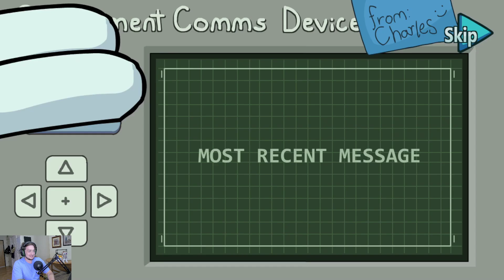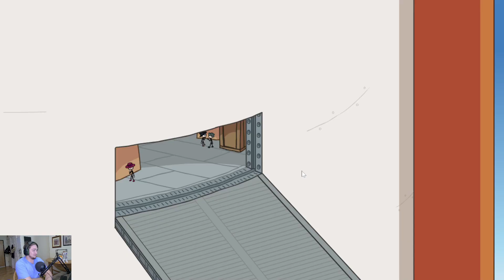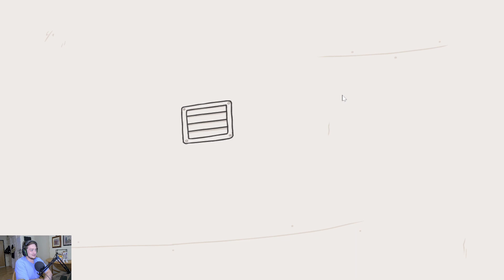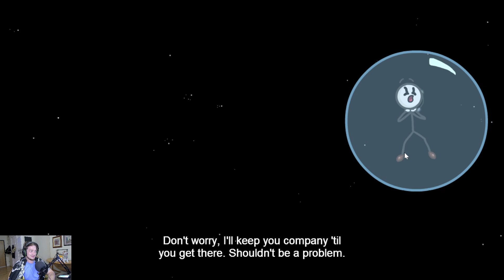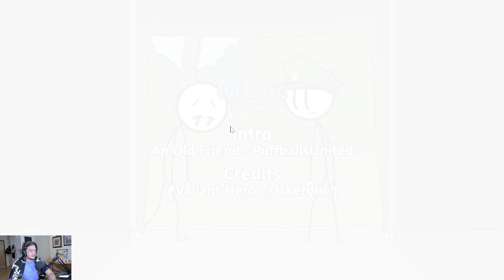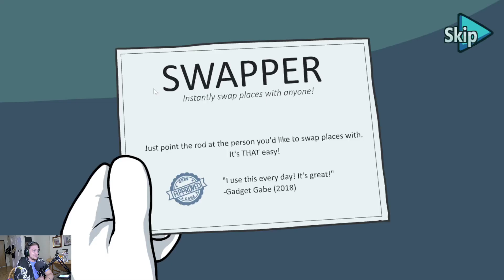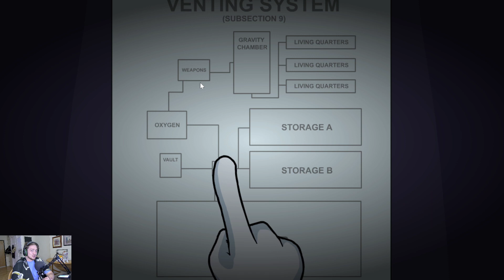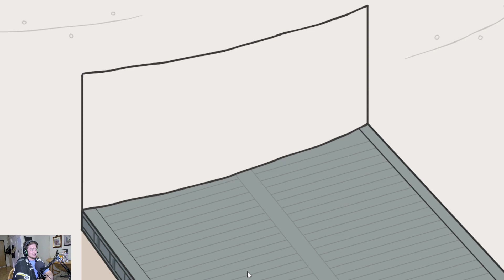Beginning the Completing the Mission || Henry Stickmin Episode 3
Enjoy this special little series of games!

Join me for stream every Tuesday and Thursday at 7 PM and Sundays at 1 PM, all Eastern Standard Time.  That way, you can watch me play and be a part of the upload!